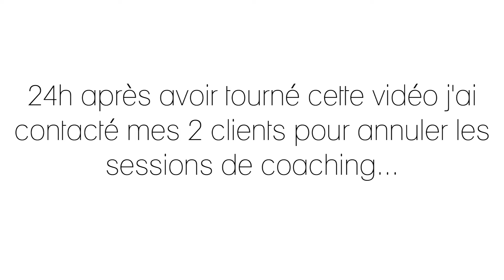Comment DOUBLER le tarif de son coaching (de 1000 à 2000 euros par mois)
► Cliquez ici pour recevoir gratuitement mon livre  "Je gagne ma vie avec mon blog" :